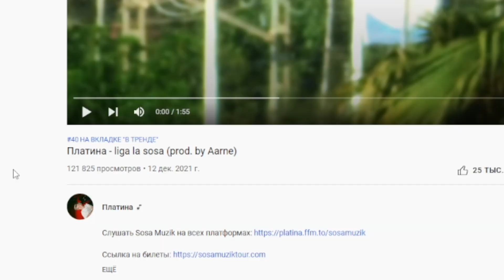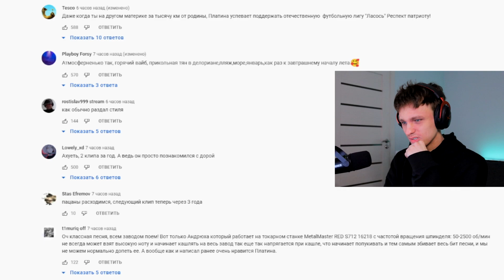Платина - liga la sosa РЕАКЦИЯ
Включай уведомления, чтобы не пропускать новые видео!